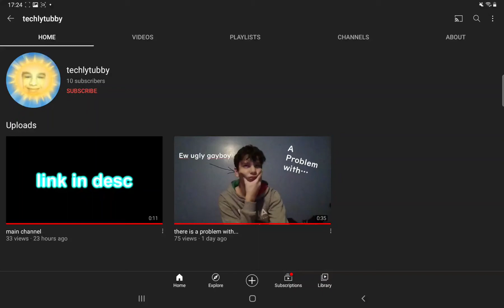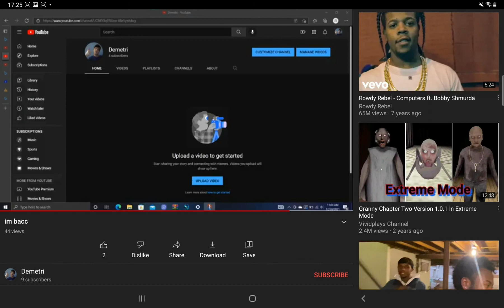Techly Is Back